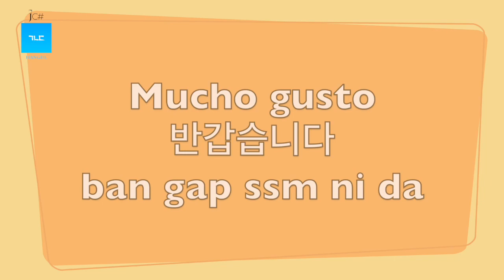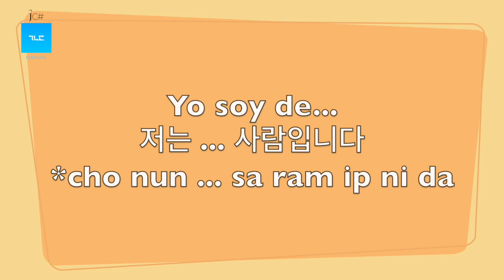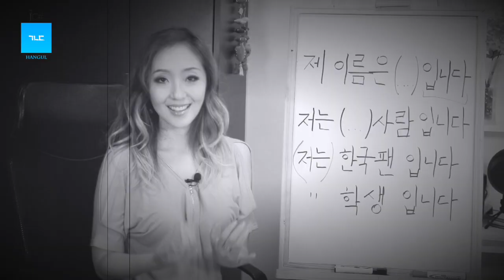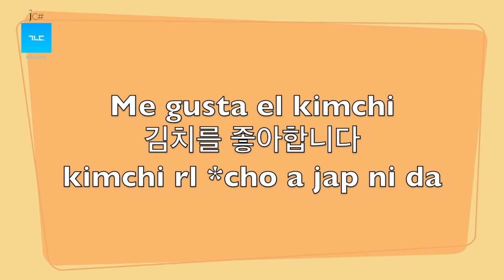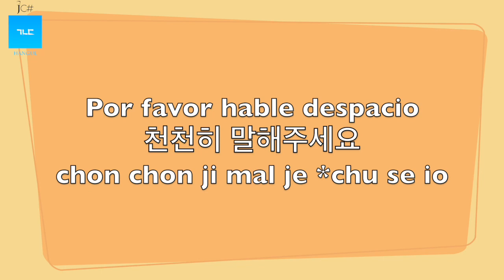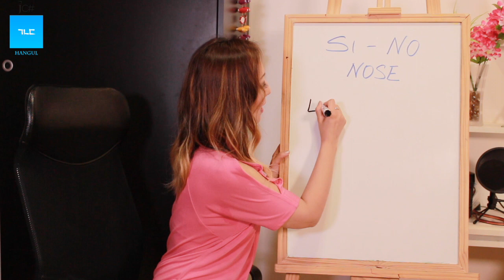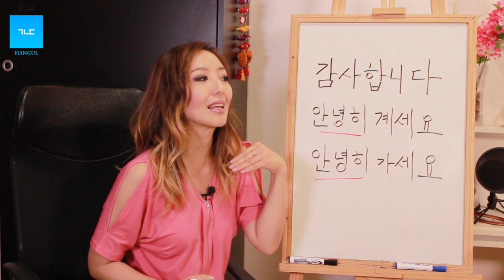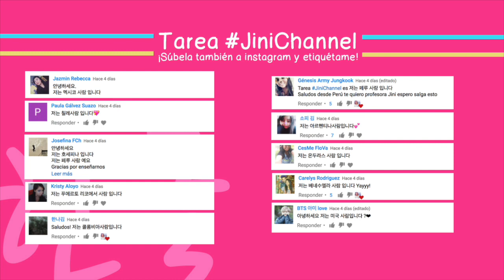¿Cómo me presento en coreano? | Clase 18 - JiniChannel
¡Tenemos una clase súper llena de nuevas cosas por aprender!

- ¿Cómo digo Hola, Mucho Gusto, Gracias y Adiós?
- Cómo decir: Mi nombre es..., Yo soy de..., Yo soy fan de Corea, Yo soy un estudiante.
- Oraciones para decir que nos gusta algo o alguien.
- Partículas 를/을.  를 va después una palabra que termina en vocal y 을 una palabra que termina en consonante.
En el video quedó al revés en la pizarra. Hagan caso a lo que digo! Y en este caso no a lo que quedó escrito. Perdonen la confusión! Me pasa esto porque no veo la pizarra de frente! 😯
- Respuestas: Si, No, No Se; con formalidades.